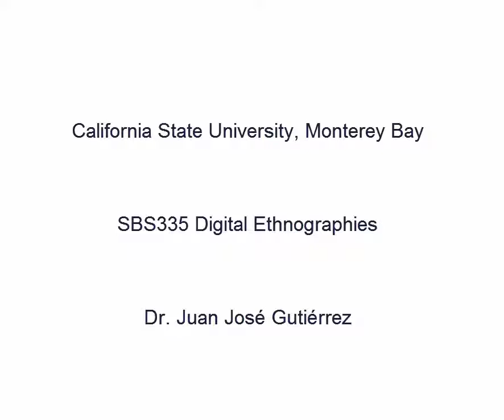Unit 1 Module 4